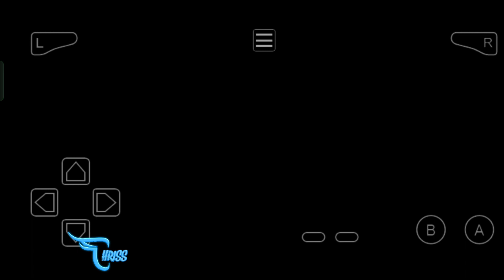MELAWAN BRUNO ELITE FOUR KEDUA EPS 26 || Pokemon FireRed Indonesia